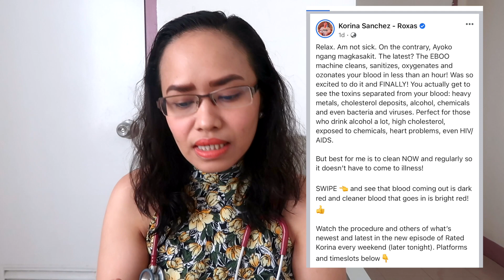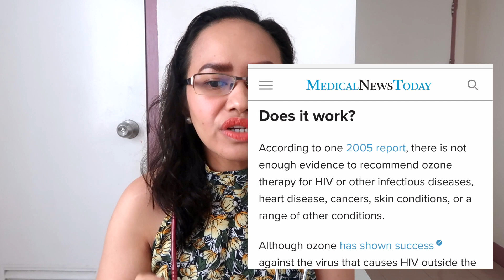Doctor Reacts To Korina Sanchez- Roxas’ EBOO Procedure: Detoxify our Bodies "daw"! | DOCTOR VLOGGER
Hello everyone!Eeverything shown in the video is only based on my personal medical knowledge. I advise to also do your own research and it is still better to seek to your own doctor's professional help.

ABOUT ME

Hello! My name is Dr. Joanavi Miranda, you can call me Doc Joana/Doc Jo. I am a licensed physician and have already finished my residency training specializing in Internal Medicine. I am currently working as a hospitalist and see patients by appointment. I started youtube because I want to share right and updated information in the medical field. Also, I opted to document my life not just in the medical field but as a mother, wife and share a part of myself to my subscribers. Hope you learn, enjoy and relate to my videos. See you in my next video!

-- DOCTOR VLOGGER